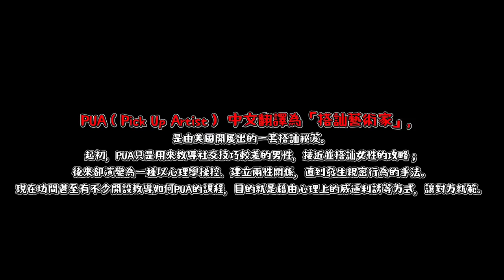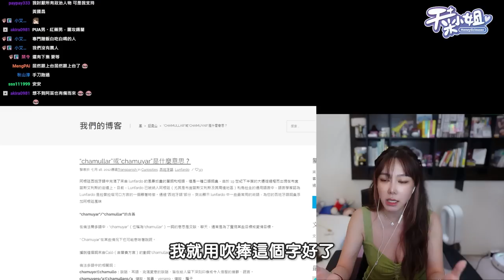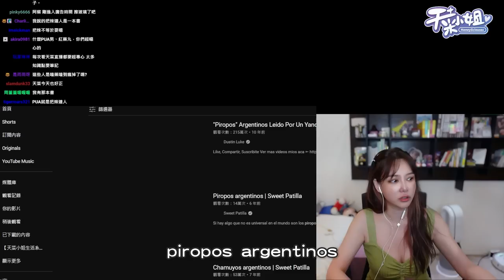PUA一詞不斷妖魔化！一堆無知人自稱大師？【天菜小姐生活系列】